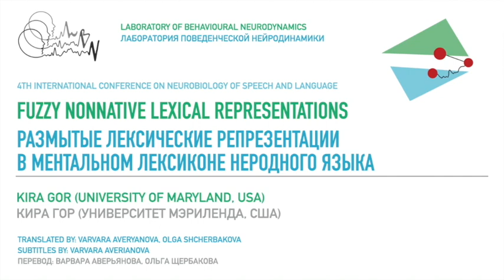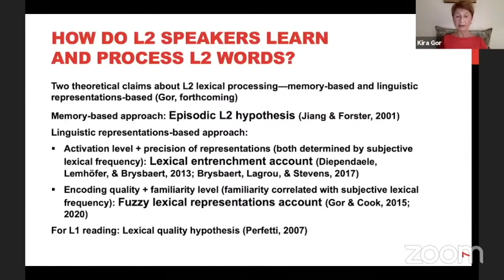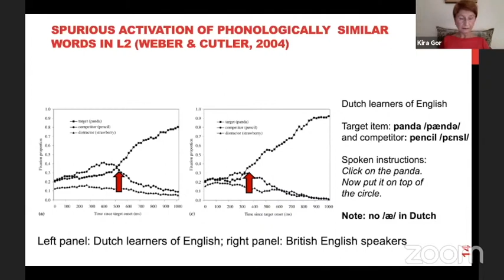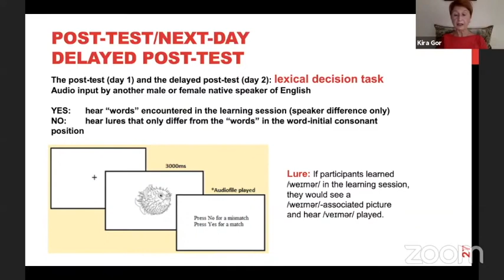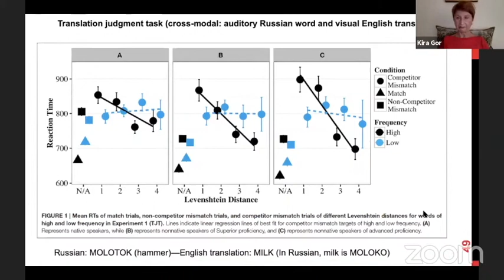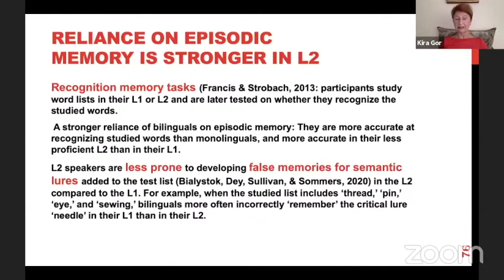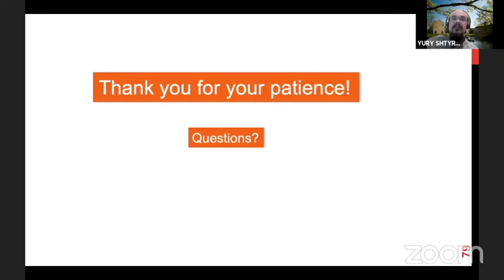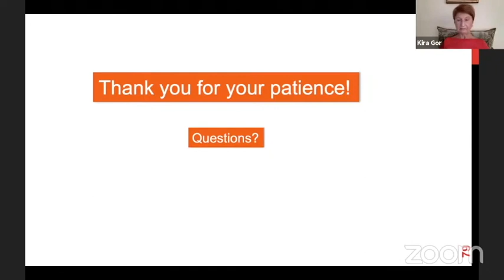Кира Гор - Размытые лексические репрезентации